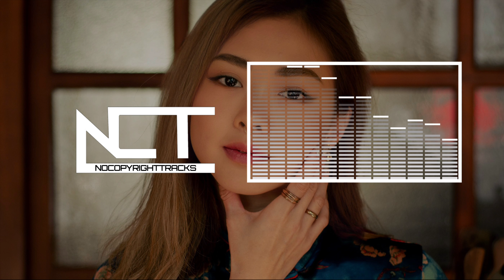Rival with RUNN & Luma - Eternity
Rival with RUNN & Luma - Eternity [💽Ophelia]

▶️Types of Genres we love to Feature.
House Progressive House, Bass House, Tropical House, Future House or Deep House
Dubstep, Melodic Dubstep, Chillstep
Glitch Hop
Trap
Pop
Drum and Bass
Indie Dance
Hardstyle, Future Bass, Electronic,
Miscellaneous Genres.

Hope your enjoying IT New tracks every day ♥️
Thanks & see you soon smiley